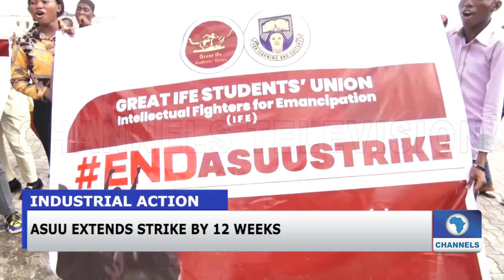Recap: Court Refuses Emefiele’s Request To Restrain INEC, AGF Over Presidential Ambition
A Federal High Court in Abuja has refused the Governor of the Central Bank of Nigeria (CBN), Godwin Emefiele’s request to restrain the Independent National Electoral Commission (INEC), and the Attorney General of the Federation (AGF) Abubakar Malami preventing him from his Presidential Ambition.